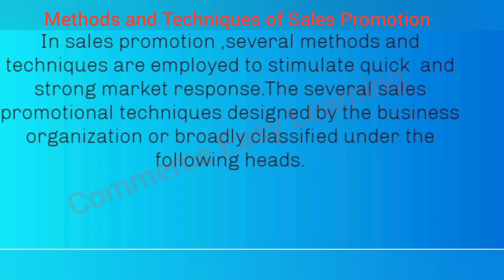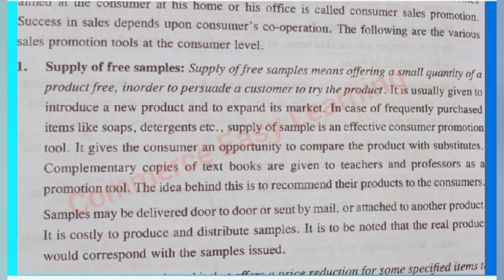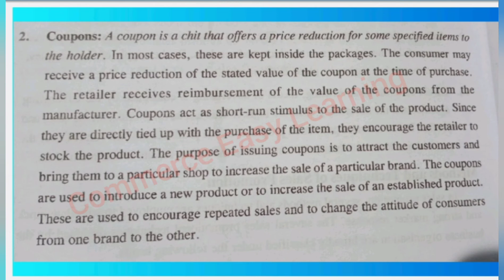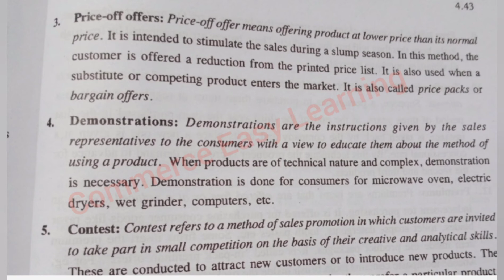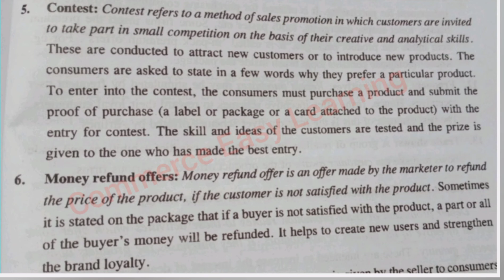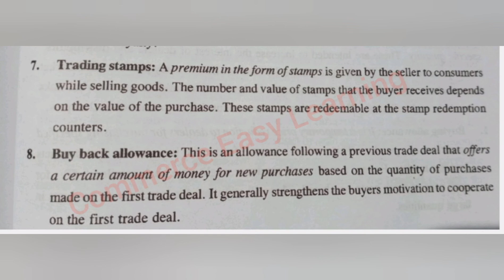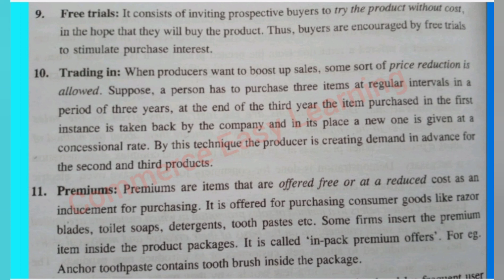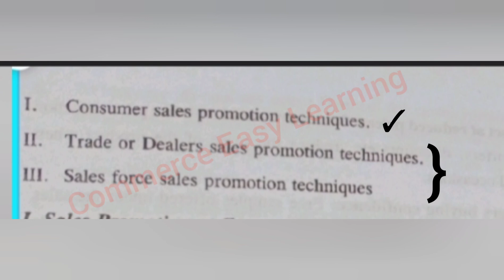Marketing Management Methods & Techniques of Sales Promotion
Based on Calicut University syllabus for second semester B.Com/BBA
Subject:Marketing Management
Topic:Methods & Techniques of Sales Promotion